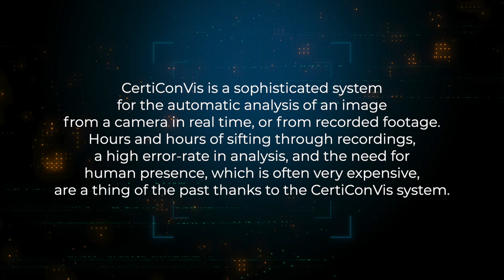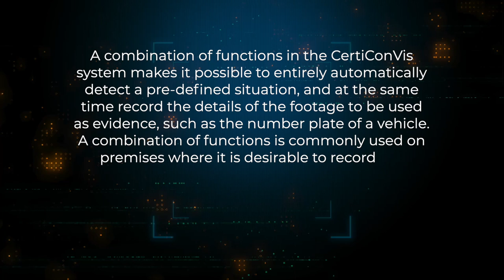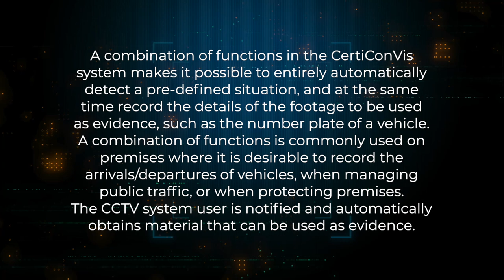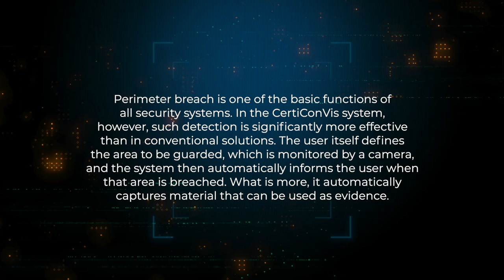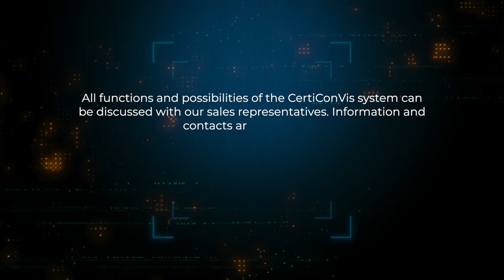CertiConVis - Artificial Intelligence at your Service - English version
CertiConVis is a system designed for the automatic analysis of an image from a camera in real time, or from recorded footage. At present, most CCTV systems are there to provide evidence in the event that an unwanted situation arises. Hours and hours of sifting through recordings, a high error-rate in analysis, and the need for the presence of the human factor, which is often very expensive, are all a thing of the past thanks to CertiConVis.

“The CertiConVis system can be used in many ways in many areas. It is designed for situations which require immediate action in real time or video analysis later on, what is known as forensics. It is also applied as an innovative security element that works on the basis of artificial intelligence and as a sophisticated system for the collection of data, with a wide range of uses,” says Vladimir Marik, MBA., Director of the Business Solutions Division at CertiCon a.s.